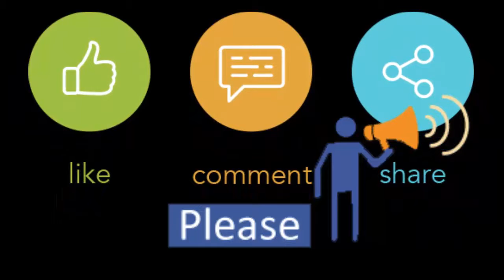Sometimes Really some moment is very special